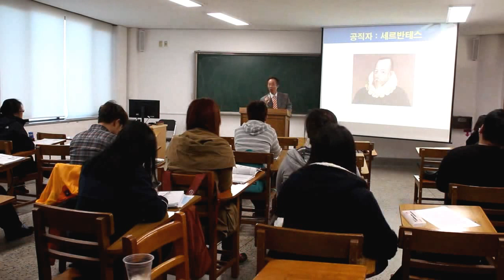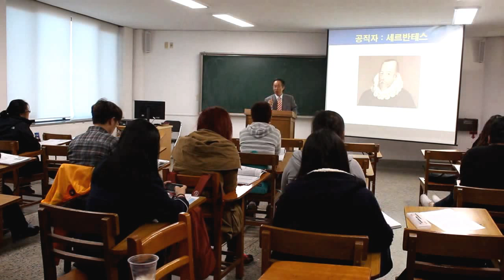긍정의 힘(9) : ㅡ긍정적으로 살자 - 세르반테스의 뒤집기(성공) 비결(배정훈 교수)